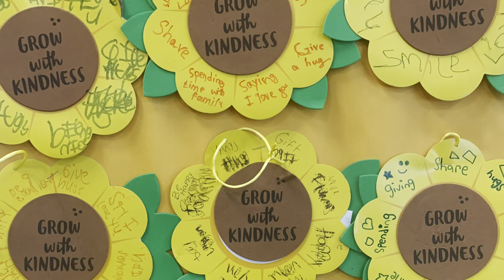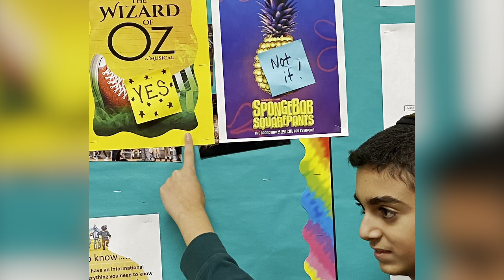End of year video 23 24 esd